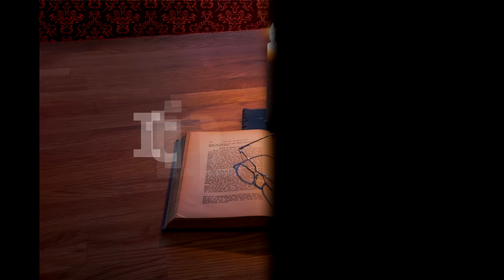Itinerar Biblic Ep 0049 Geneza Cap 43 Cap 44 Cap 45 Vers 1 4